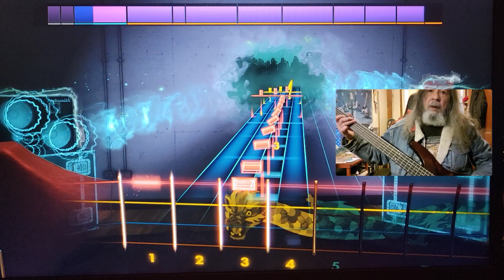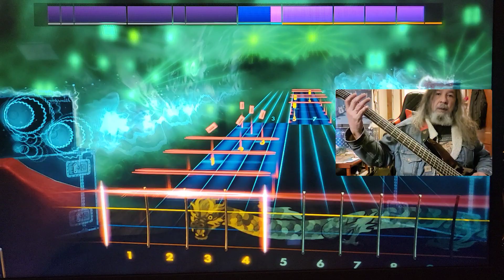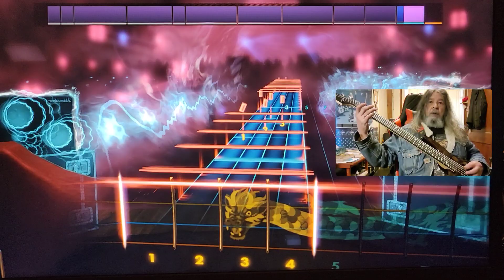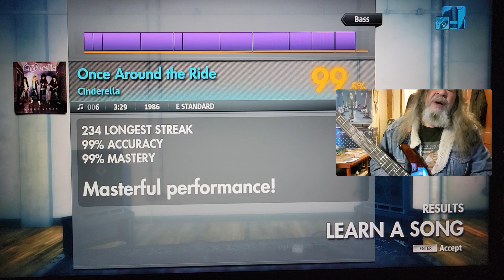Rocksmith CDLC Bass Once Around The Ride Cinderella